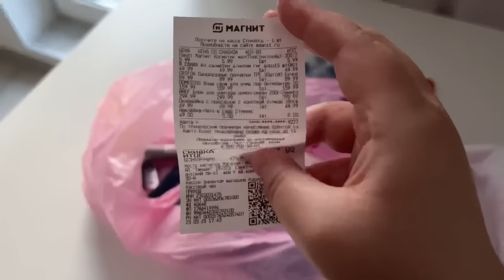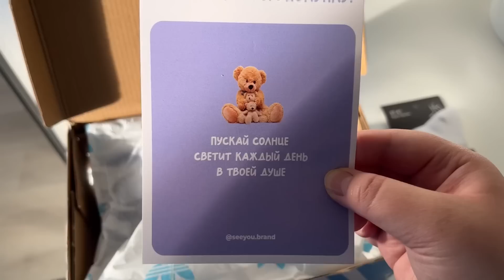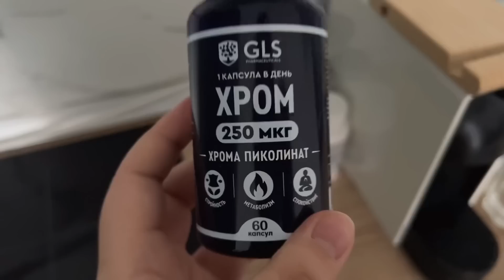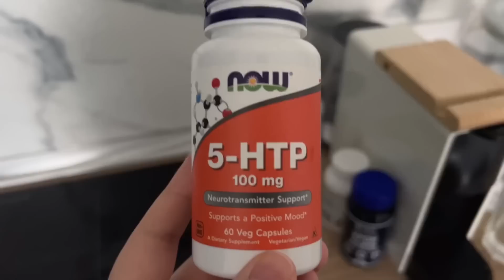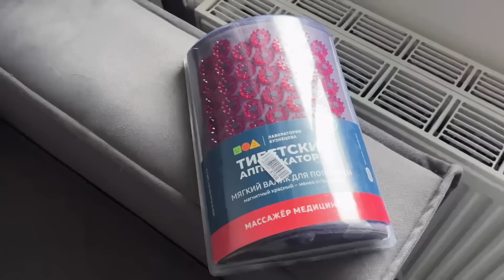влог | не ела после 18:00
Пробывала посидеть 3 дня на интервальном голодании. Ела все что хотела, но только 3 раза! Строго с 10:00-18:00 вечера!

меня зовут Сахая, мне 25
рост 162 см
живу в Санкт-Петербурге
снимаю на iPhone 13 Pro Max
монтирую в VLLO

Реклама. ПАО "МТС", ИНН 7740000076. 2VtzqwauzaR